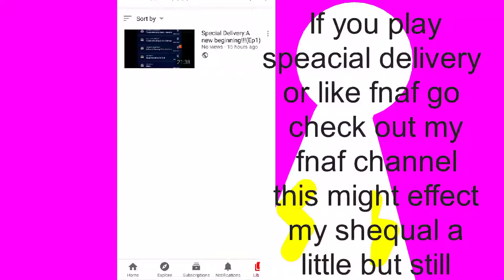New channel a special Delivery channel